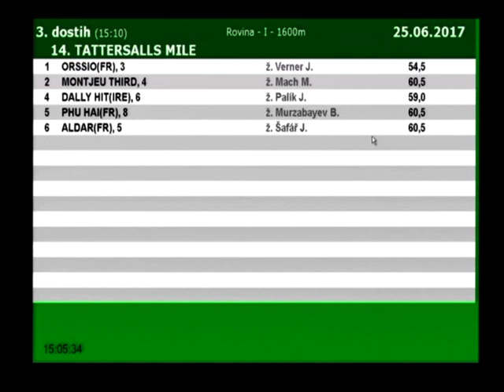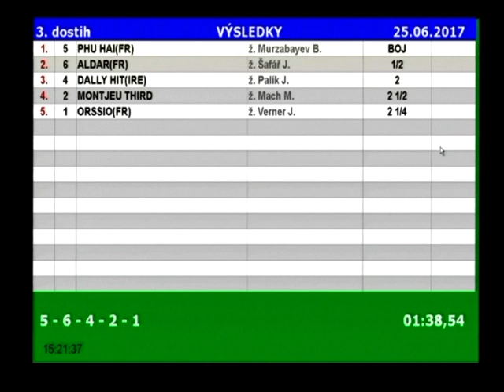14. TATTERSALLS MILE